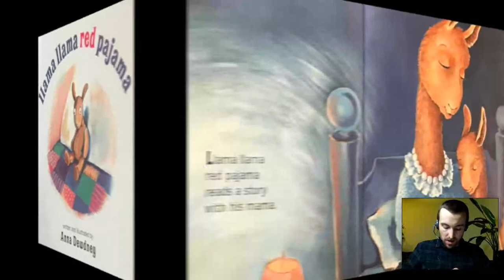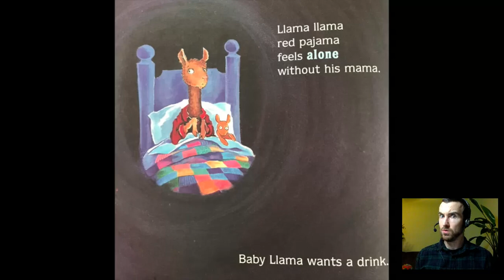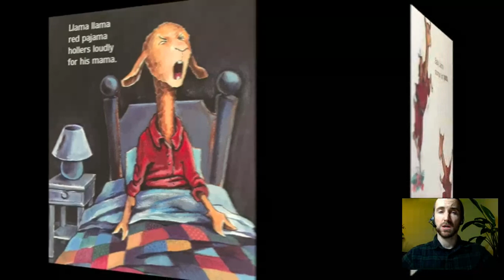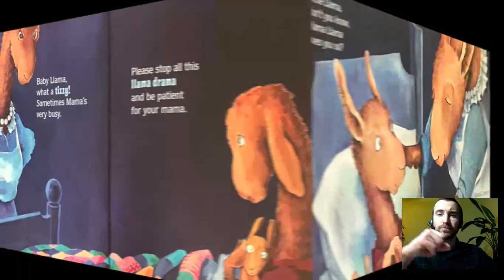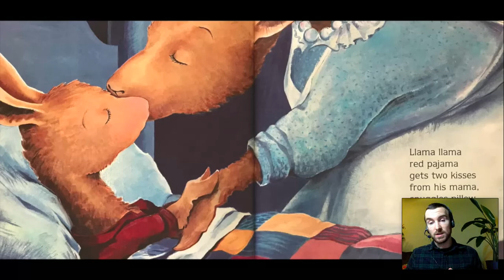Llama Llama Red Pajama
Mr. Oskin's Storytime